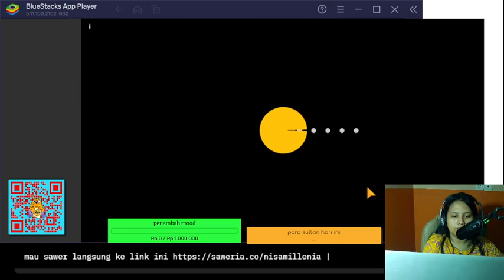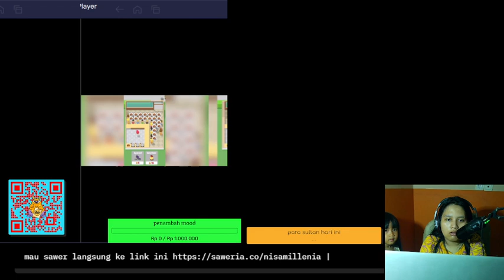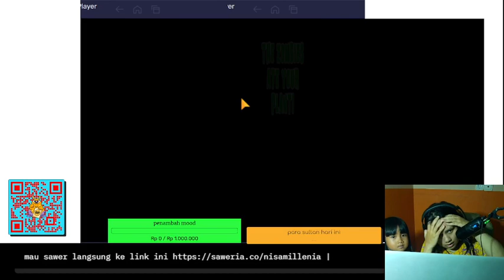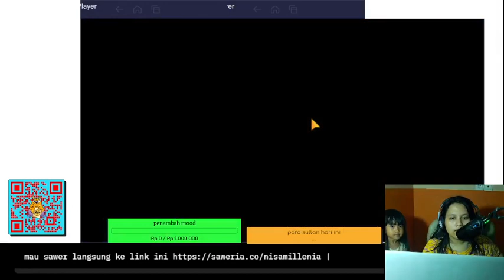plant vs zombie 2 - Tamatkan Mode Adventure Map Frostbite Caves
✈✈✈✈✈✈✈✈✈✈ donasi saweria ✈✈✈✈✈✈✈✈✈✈✈✈✈

snack video

✈✈✈✈✈✈✈✈✈✈ download game ✈✈✈✈✈✈✈✈✈✈✈✈✈